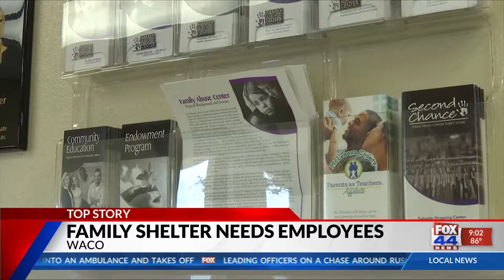WOMEN'S SHELTER EMPLOYEE NEED